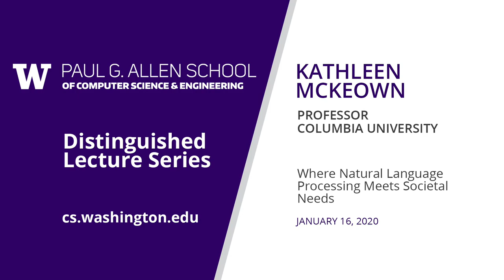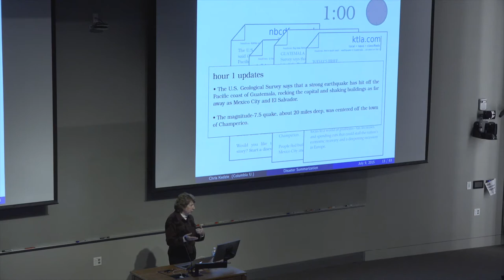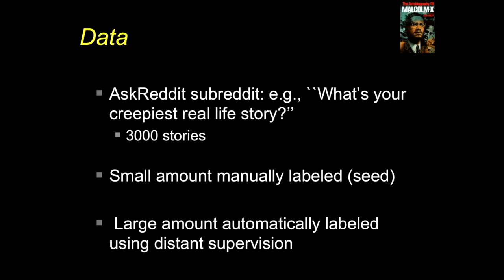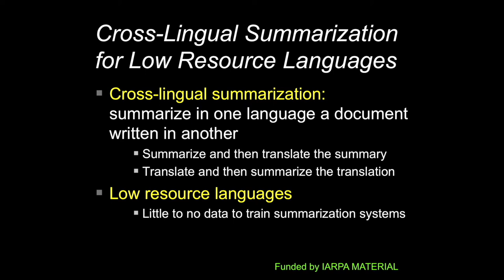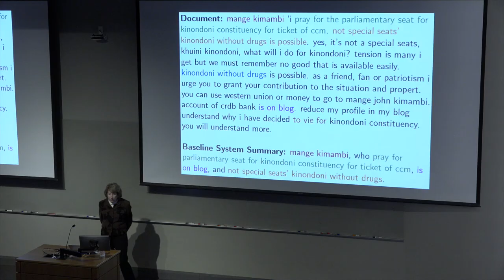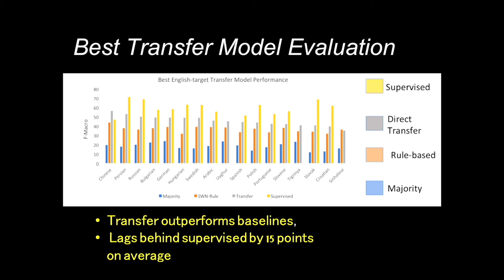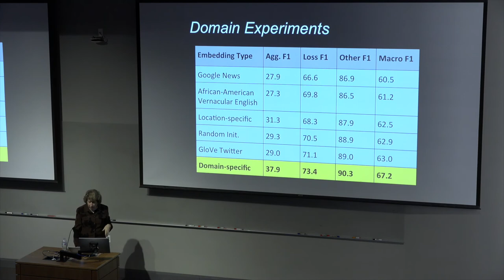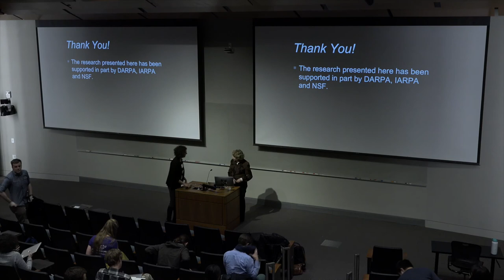Allen School Distinguished Lecture: Kathleen McKeown (Columbia University)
Lecture title: Where Natural Language Processing Meets Societal Needs

The large amount of language available online today makes it possible to think about how to learn from this language to help address needs faced by society. In this talk, I will describe research in our group on summarization and social media analysis that addresses several different challenges. We have developed approaches that can be used to help people live and work in today's global world, approaches to help determine where problems lie following a disaster, and approaches to identify when the social media posts of gang-involved youth in Chicago express either aggression or loss.

Bio: Kathleen R. McKeown is the Henry and Gertrude Rothschild Professor of Computer Science at Columbia University and the Founding Director of the Data Science Institute. She served as Director from 2012 to 2017. In earlier years, she served as Department Chair (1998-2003) and as Vice Dean for Research for the School of Engineering and Applied Science (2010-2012). A leading scholar and researcher in the field of natural language processing, McKeown focuses her research on big data; her interests include text summarization, question answering, natural language generation, social media analysis and multilingual applications. She has received numerous honors and awards, including American Academy of Arts and Science elected member, American Association of Artificial Intelligence Fellow, a Founding Fellow of the Association for Computational Linguistics and an Association for Computing Machinery Fellow. Early on she received the National Science Foundation Presidential Young Investigator Award, and a National Science Foundation Faculty Award for Women. In 2010, she won both the Columbia Great Teacher Award — an honor bestowed by the students — and the Anita Borg Woman of Vision Award for Innovation.

This lecture was recorded on January 16, 2020 and is closed captioned.